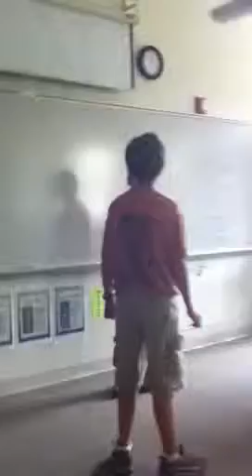Rollenspiel 2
Wilhelm und Sam